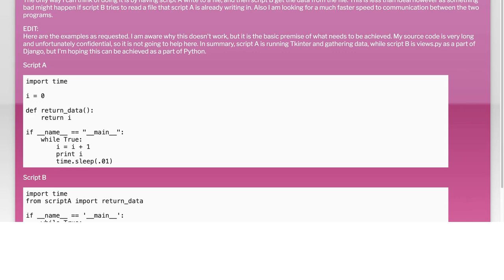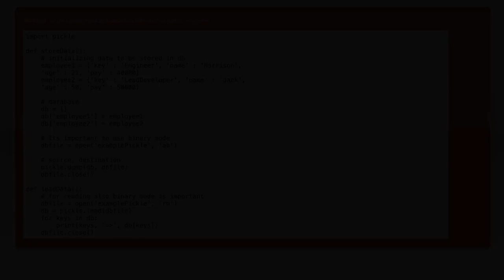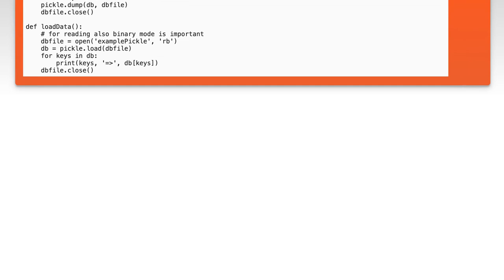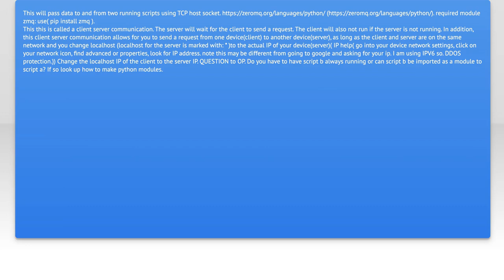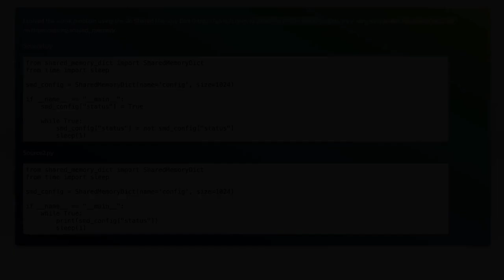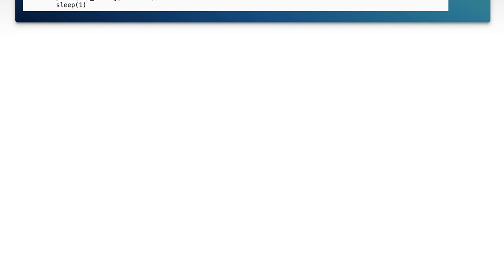Passing data between separately running Python scripts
python: Passing data between separately running Python scripts

Related to: python, python-2.7, tkinter